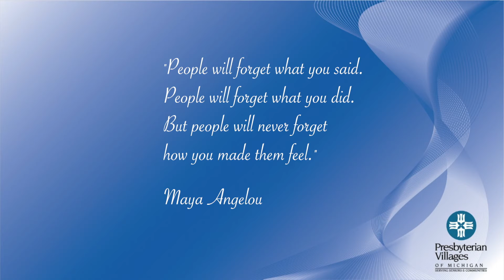People Will Never Forget How You Made Them Feel